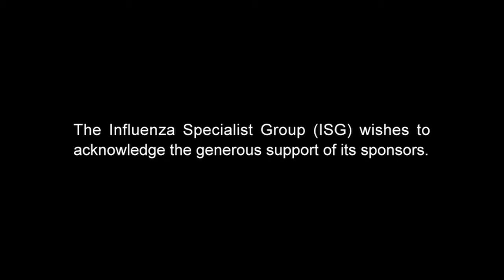Are there benefits to vaccinating people who are not at risk?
Explains the benefits of vaccination of people who are not at risk of serious complications from influenza.